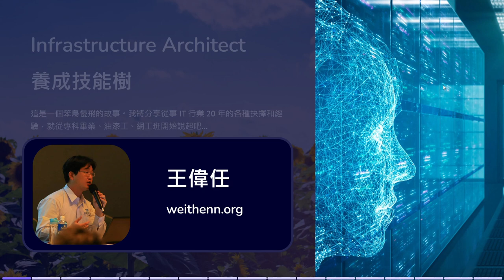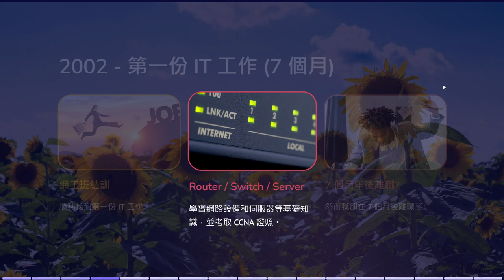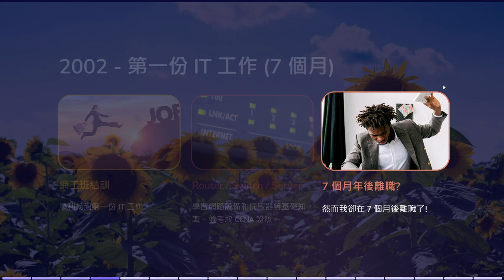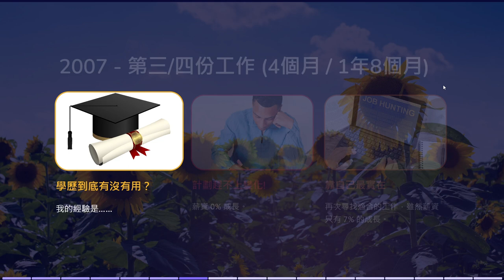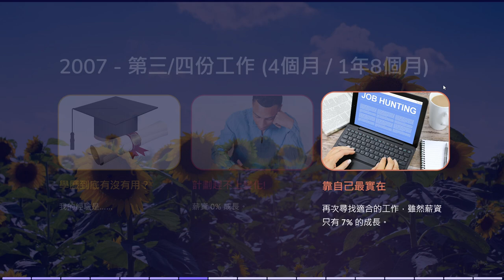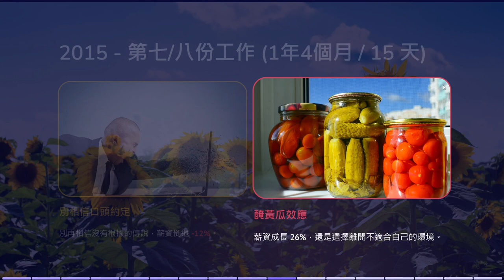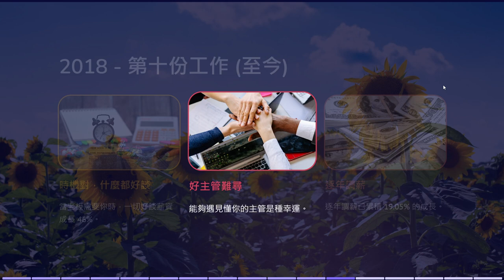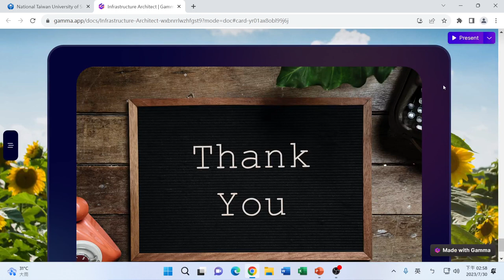Infrastructure Architect 養成技能樹